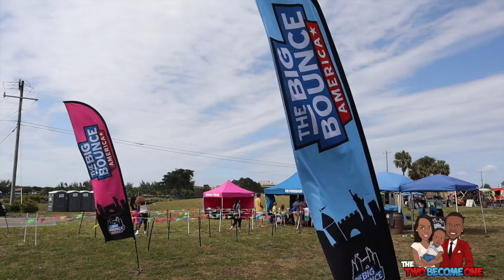The Big Bounce America | Family vlogs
Thank you for taking the time out of your day to watch our vlog. We're a newly married couple that are about promoting positivity and living life.

Check to see if The Big Bounce America is coming to your area!